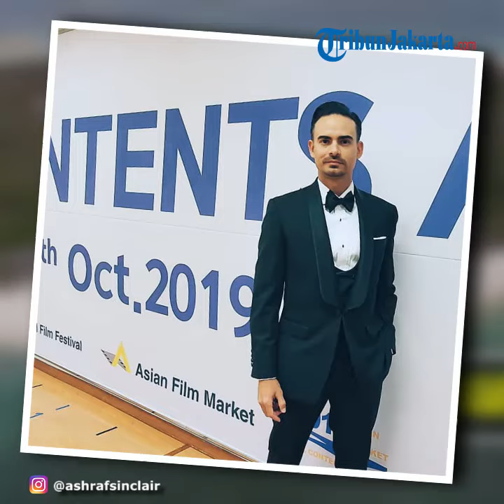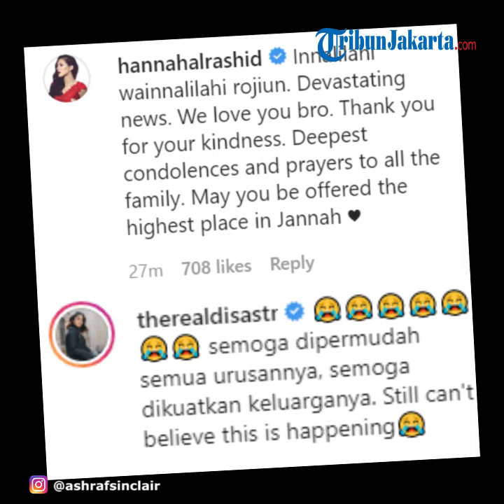Breaking News! Diduga Kena Serangan Jantung, Suami BCL Ashraf Sinclair Meninggal Dunia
TRIBUN-VIDEO, JAKARTA - Kabar duka menyelimuti penyanyi Bunga Citra Lestari atau BCL.

Suaminya, aktor Ashraf Sinclair, meninggal dunia. Hal ini dibenarkan oleh manajer Bunga Citra Lestari, Doddy.

"Iya (benar meninggal)," kata Doddy kepada Kompas.com via WhatsApp, Selasa (18/2/2020). Menurut Doddy, Asharaf mengalami serangan jantung.

"Serangan jantung," ucapnya lagi.

Suami penyanyi Bunga Citra Lestari
( BCL), Ashraf Sinclair (40) meninggal dunia pagi ini, Selasa (18/2/2020).

Ashraf disebut meninggal karena serangan jantung. Hal itu dibenarkan manajer BCL,

Doddy. "Serangan jantung," kata Doddy, melalui pesan singkat, Selasa.

Doddy mengatakan, Ashraf meninggal dunia pagi tadi.

Kabar duka ini mengejutkan banyak pihak.

Pria bernama lengkap Ashraf Daniel Mohammed Sinclair itu meninggal dunia pada usia 40 tahun.

Ucapan duka langsung membanjiri laman komentar pada foto Ashraf di Instagram yang diunggah 3 hari lalu.

"Semoga dipermudah semua urusannya, semoga dikuatkan keluarganya.

 Still can't believe this is happening," tulis aktris Dian Sastrowardoyo melalui akun Instagram @therealdisastr.

"Innalillahi wa innailaihi rojiuunn," tulis Luna Maya disertai emoji sedih.

Begitu pula di laman Instagram Bunga Citra Lestari.

Banyak rekan sesama artis yang memberikan ucapan duka.

Artikel ini telah tayang di Kompas.com dengan judul "Suami BCL, Ashraf Sinclair Meninggal karena Serangan Jantung",
Editor : Dian Maharani